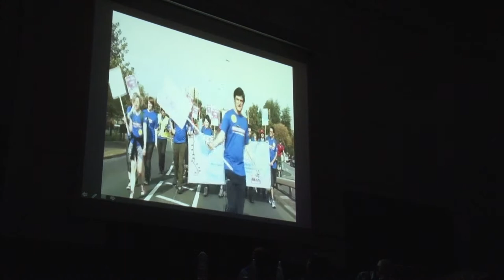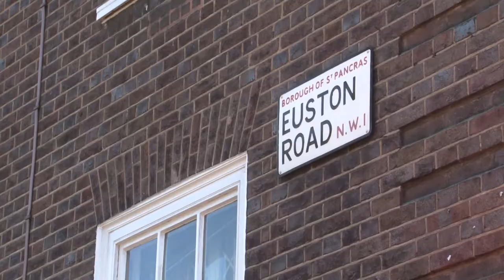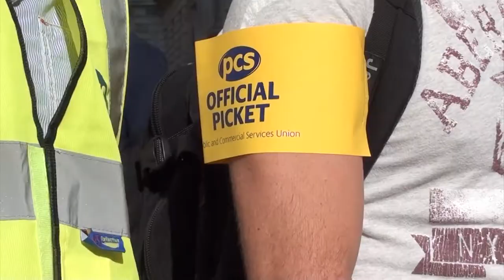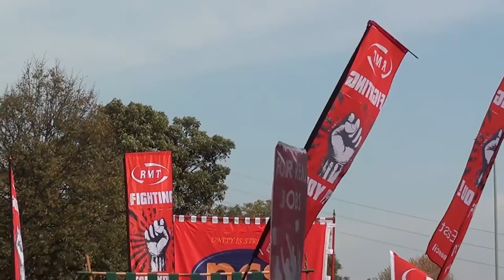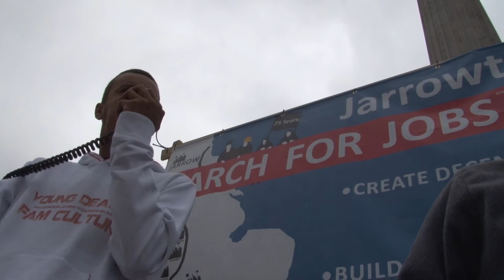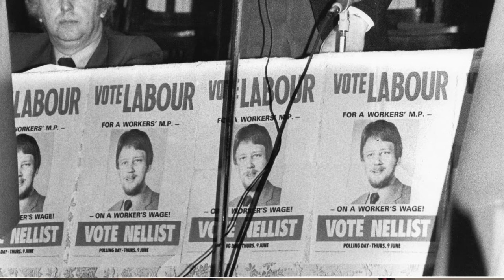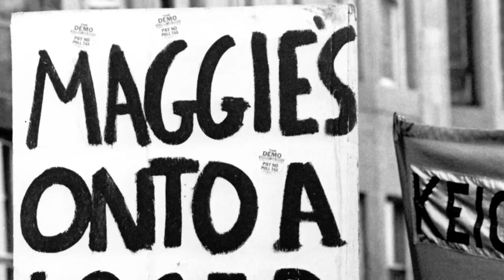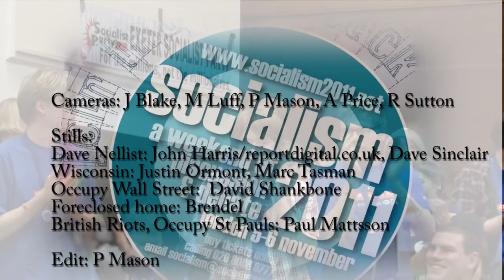Socialism 2011: Socialist Party video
Socialism 2011 weekend was a showcase for the Socialist Party's socialist ideas. With a huge choice of workshops during the weekend, there was a real thirst for an understanding of Marxism and for debate.

Socialist Party members, alongside other youth, trade unionists and campaigners, organised a 330-mile Jarrow march for jobs which rallied in Trafalgar Square in central London and then entered the Socialism 2011 rally at the Friends Meeting House in Eurston Road, to tremendous applause.